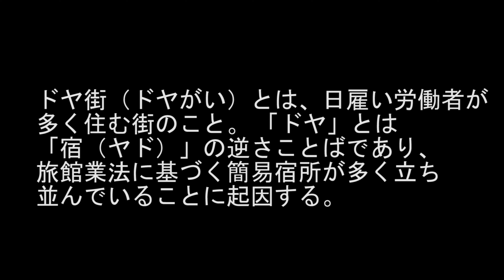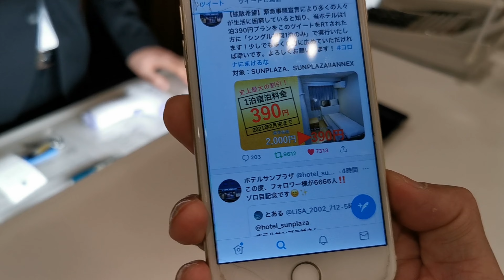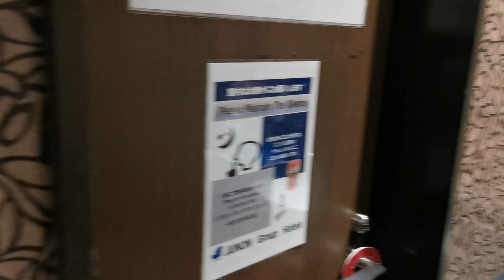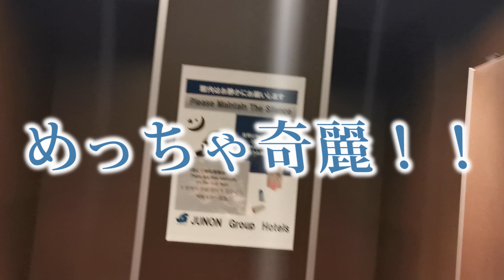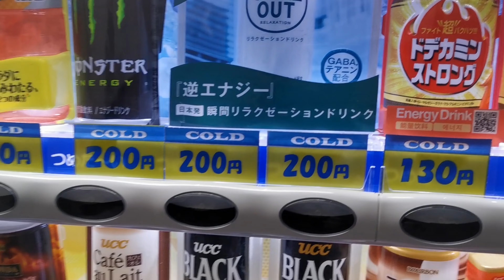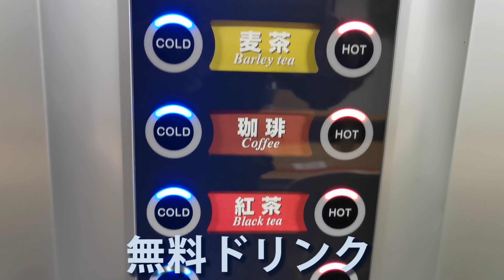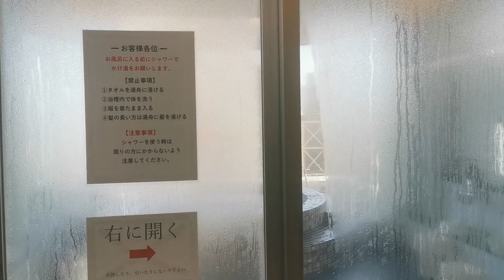西成あいりん地区にある最安値390円ドヤ（宿）のありえないトイレ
大阪西成区は古くから激安で泊まれるドヤ（宿）があると言われてるが、その値段は安い所で1000円、最安値は500円とも言われているが、その環境は値段と同等だともいわれる中で、今回泊まってみたドヤはなんと390円！！ありえない値段設定のその宿に踏み込んでみた！！